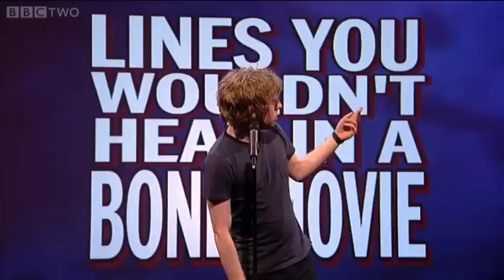Lines you wouldn't hear in a Bond movie | Mock the Week - BBC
Hugh Dennis, Andy Parsons and Chris Addison are joined by Milton Jones, Katherine Ryan and Josh Widdicombe to suggest some lines you wouldn't hear in a bond film.

Comedy show combining the best elements of panel show, stand-up and improvised games with two teams of comedians taking a satirical swipe at the news and world events.

Mock The Week | Series 11 Episode 12 | BBC Two